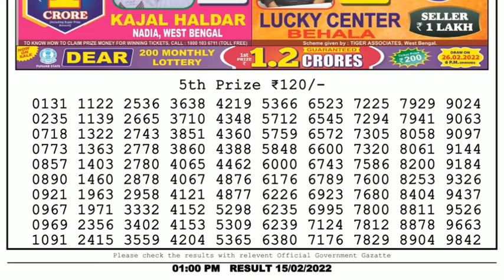🔴Dear Lottery Sambad Live 1pm today 15.02.22 Nagaland State Lottery Result